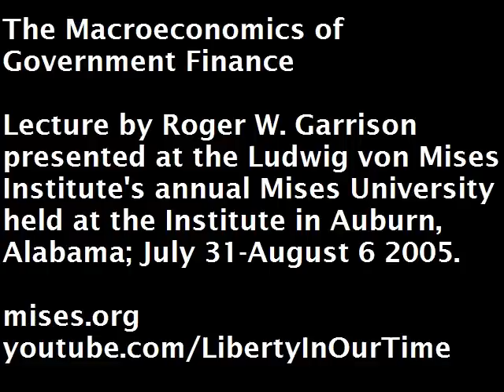The Macroeconomics of Government Finance | Roger W. Garrison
Lecture presented by Roger W. Garrison at the Ludwig von Mises Institute's 2005 Mises University conference, the world's leading instructional program in the Austrian School of economics. Since 1985, it has been the essential training ground for economists who are looking beyond the mainstream.

Roger W. Garrison is an economist of the Austrian School and is professor of economics at Auburn University, Alabama. He wrote the book 'Time and Money' and received an electrical engineering degree in 1967 from the University of MissouriRolla and a masters degree in economics from the University of MissouriKansas City in 1974. Garrison received his Ph.D. in economics from the University of Virginia in 1981. He has lectured all over the world, including the London School of Economics.